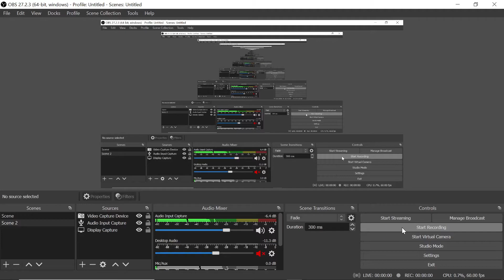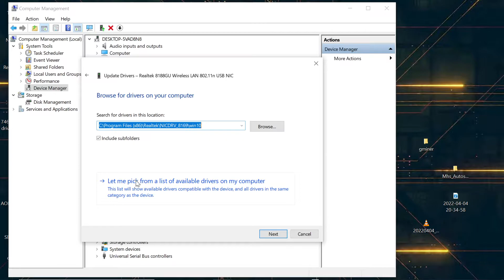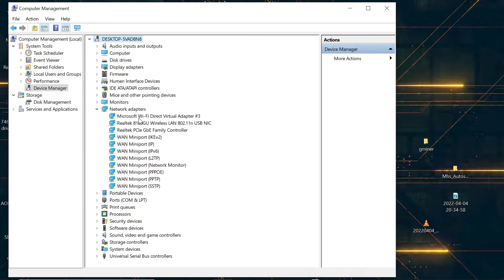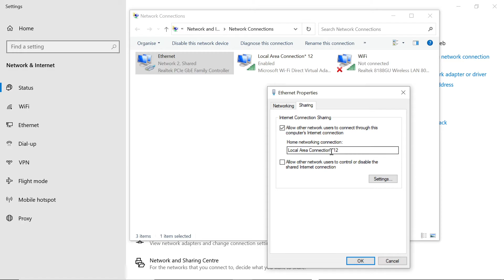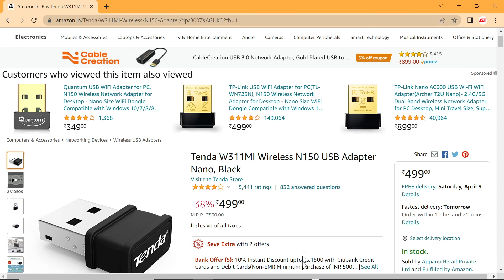TENDA W311MI - We can,t setup mobile hotspot. 100% working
tenda w311mi (Rs 499/-)
tplink (Rs 499)
quantum wifi (Rs 349)